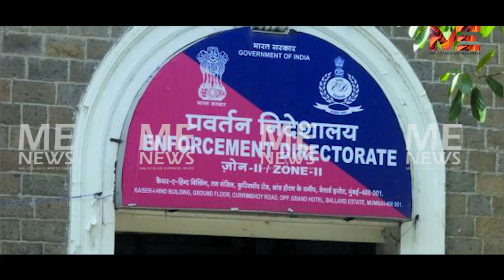ബിനീഷ് കോടിയേരി രാഷ്ട്രീയ ഇര :ആടിനെ പട്ടിയാക്കുന്ന മാധ്യമപ്പട |BineeshKodiyeri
ബിനീഷ് കോടിയേരി രാഷ്ട്രീയ ഇര :
ആടിനെ പട്ടിയാക്കുന്ന മാധ്യമപ്പട